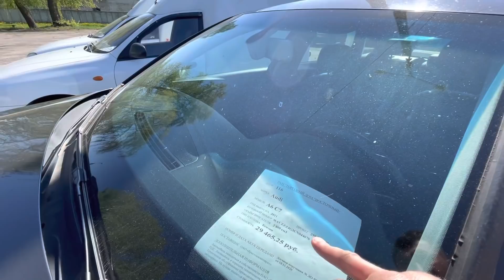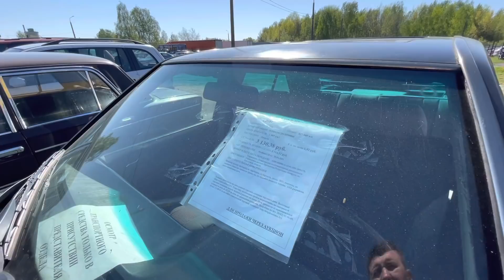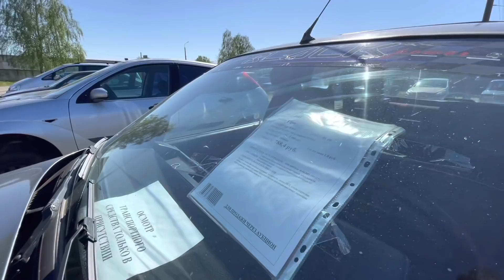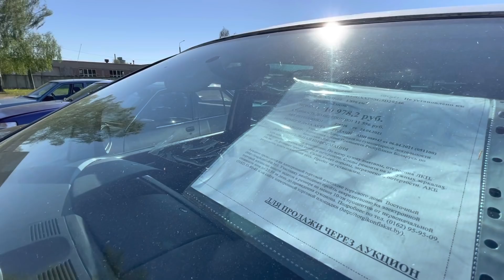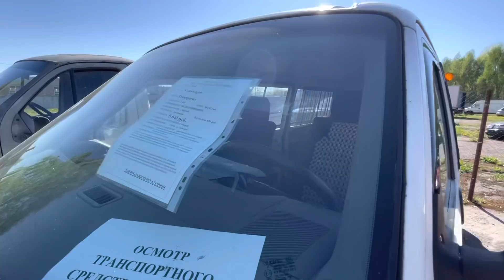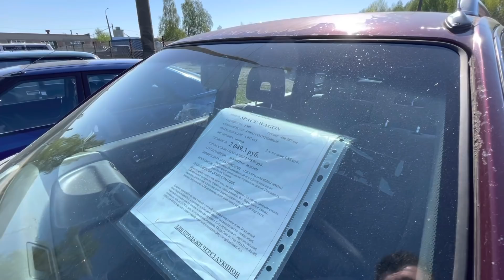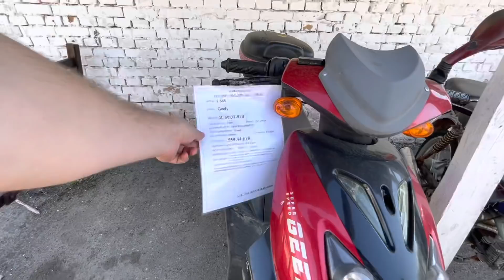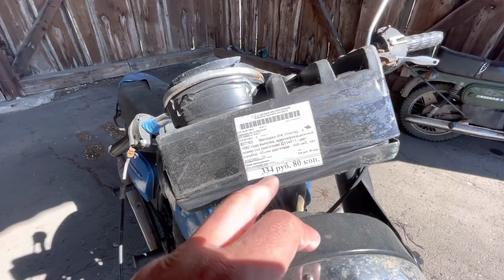РАСПРОДАЖА Брестского АВТОКОНФИСКАТА (все авто )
Друзья в сегодняшним  видео вы увидите  видео Из  Брестского АВТОКОНФИСКАТА (все авто )